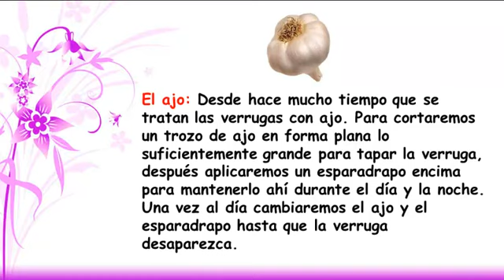como eliminar las verrugas - como eliminar las verrugas de la mano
Hoy vamos a intentar que podáis eliminar esas verrugas de forma natural, y con productos totalmente naturales.
Es importante saber que hay verrugas lo suficientemente grandes para que estos remedios hagan efecto y para ese tipo, necesitaremos productos especiales como aceites o intervenciones dermatológicas